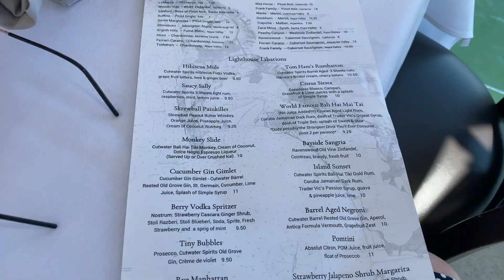Unboxing My New Teddy Blake Handbag & Enjoying A beautiful Oceanside Lunch In Sunny San Diego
The Bag that I unboxed today is call the AVA VITELLO GOLD 6" - PINK or the Ava Mini

Creating My 2020 Vision Board! ~How To Manifest The Best Year Yet Using The Law Of Attraction~